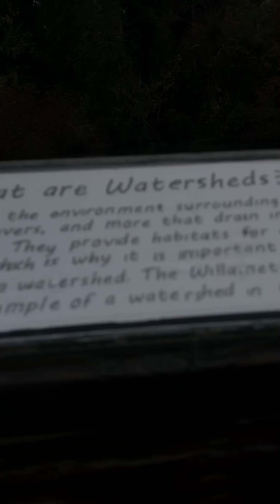Vlog part 2